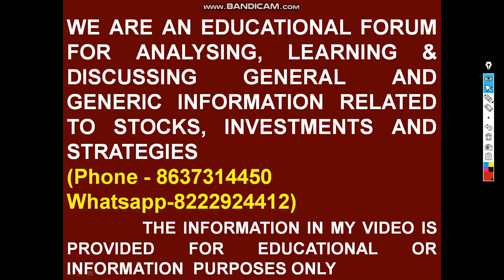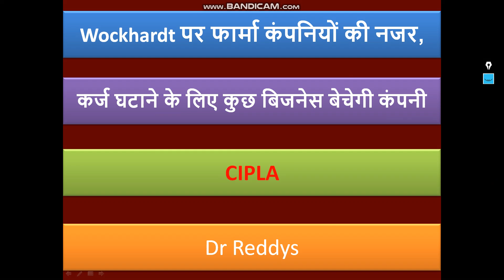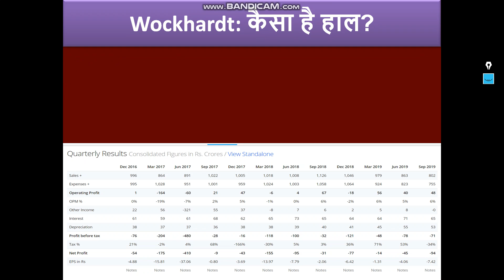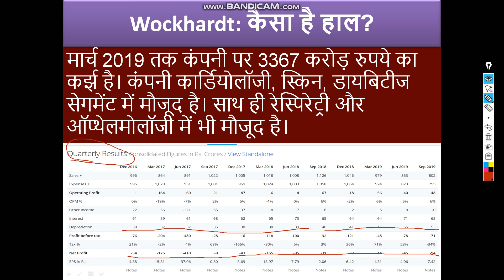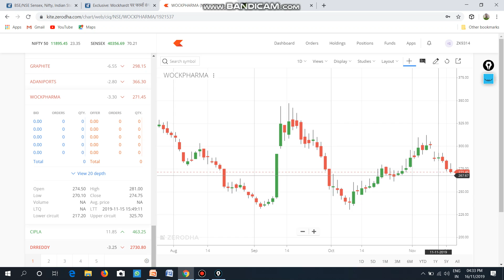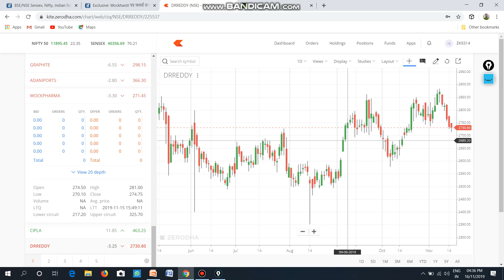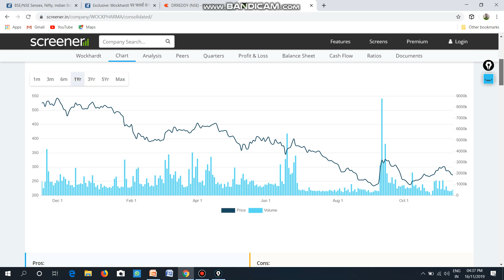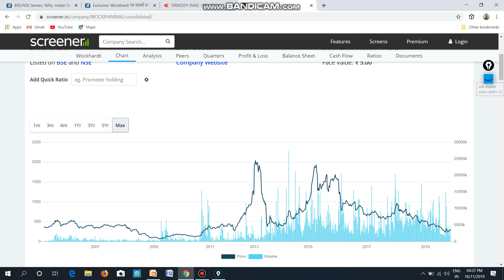Wockhardt पर फार्मा कंपनियों की नजर